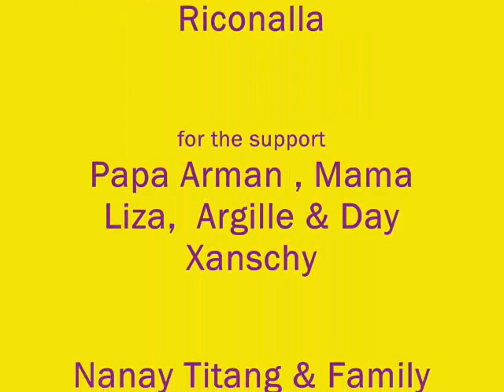KARON by Mary Avegaille Famor